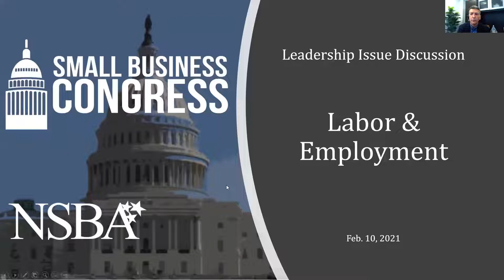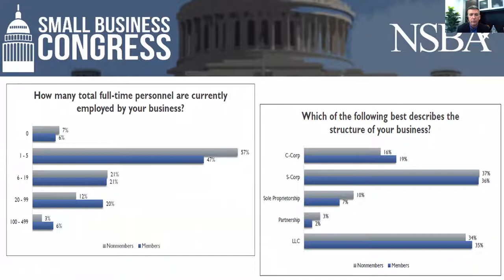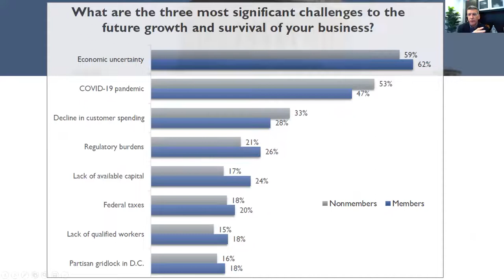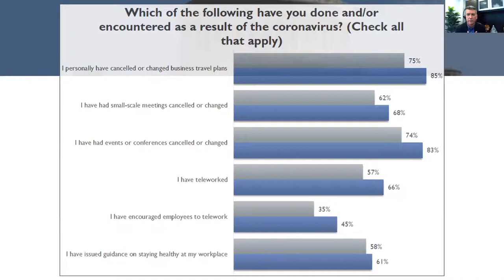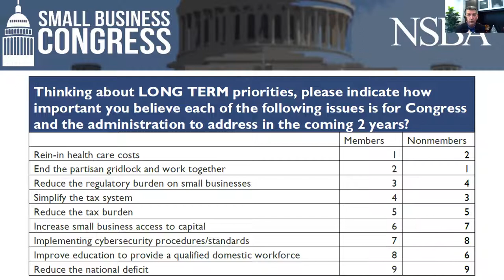Small Business Congress - Labor & Employment Session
The leadership group at the National Small Business Association discusses and debates the key issues facing America's small businesses when it comes to employment and labor issues and regulations. The discussion features policy experts, attorneys and small-business owners.